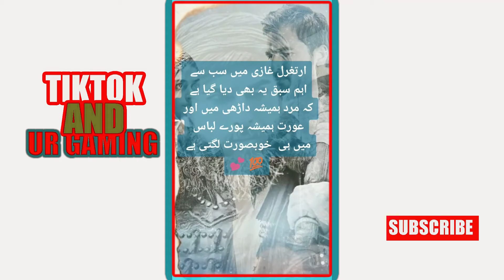My VideoTURGUT BEST TIKTOK QOUTES AND DIALOGUES |SHAYARI ON 🔥TURGUT🔥 NEW TIKTOK | ERTUGRUL GHAZI URU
Ertugrul’un Umurogullari otaginda Ilbilge’yi istemesiyle herkes sok olmustu. Bunun üzerine Mogollara gidecek altinlarin ele geçirildigi haberiyle ortalik iyice karismisti. Ertugrul’un kurdugu bu oyun, Mogollarin Emir Bahaeddin’in canini almasini saglamisti.

Dragos ise ona sandik içinde gönderilen Tara’nin kellesini gördükten sonra çilgina dönmüs ve Ertugrul’u öldürmek için harekete geçmisti. Bu amaçla Ertugrul’a zehir dolu bir serbet ikram etmisti. Ancak bu serbetten Beybolat içmis ve zehirlenmisti.

Ertugrul, kendisine kurulan bu tuzagin arkasindaki kisinin Zangoç oldugunu anlayabilecek mi? Beybolat yasayacak mi? Öte yandan Beybolat, Ilbilge’yi Ertugrul’a vermeyi kabul etmisti. Ertugrul ve Ilbilge, bu tüm meseleler içinde evlenebilecek mi? Dragos’un Ertugrul’u öldürmek için yapacagi bir sonraki hamle ne olacak? Ertugrul, ser odaklarinin yuvasi haline gelen Lefke Kalesi’ni fethedebilecek mi? TRT
In 1877, during the Russo-Turkish War (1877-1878), a city was founded and named "Turgutalp" after him in the then-Ottoman Empire by Muslim people who had lived in what is now known as Bulgaria. The settlement was named as Turgutalp upon the suggestion of the sultan.[citation needed]

In 1986, the settlement was declared a seat of township. The major economic sector of the town is agriculture. The main crops are tobacco, cotton, olive, tomato and wheat. Some town residents work in the power plant and coal mine of Soma.[1]

In the TV series Dirilis: Ertugrul, which is broadcast on Turkey's state television channel TRT 1, Turgut Alp is portrayed by the Turkish actor Cengiz Coskun.

He died at the age of 125. His tomb is located in the cemetery of Turgut Alp (Genci) village, Inegöl, Turkey, The grave outside the Ertugrul Ghazi's mausoleum is an honorary grave, not the real resting place